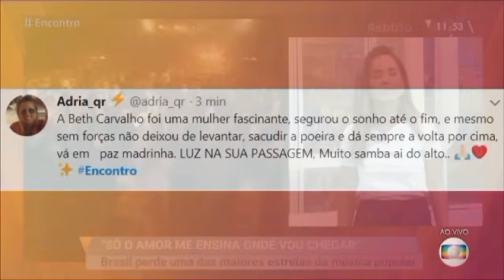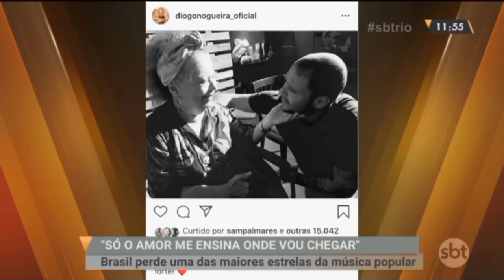MORRE BETH CARVALHO!!!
No dia 30 de abril de 2019 morre Beth Carvalho.Artista estava internada desde 8 de janeiro; causa foi infecção generalizada, diz empresário. Com mais de 50 anos de carreira, ela foi um dos maiores nomes da história do gênero.